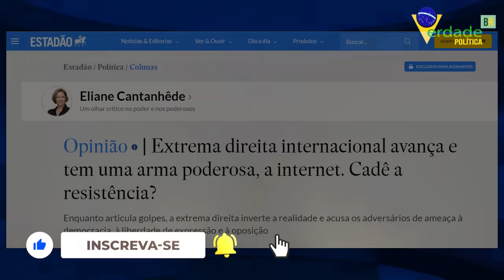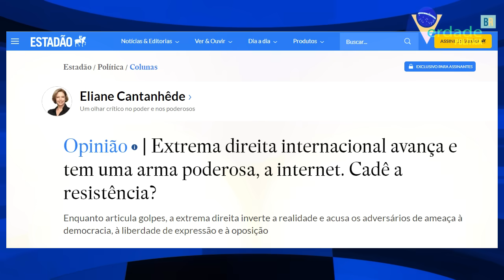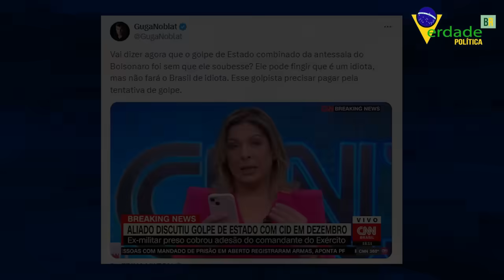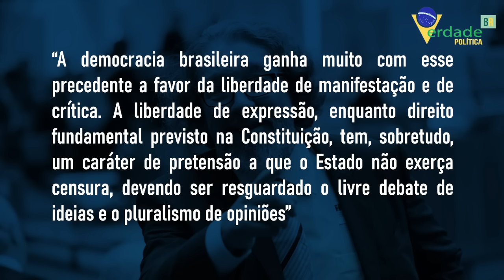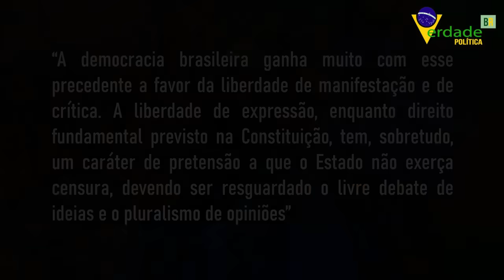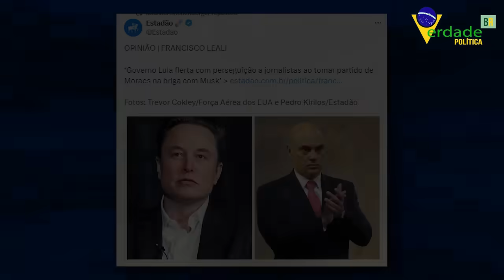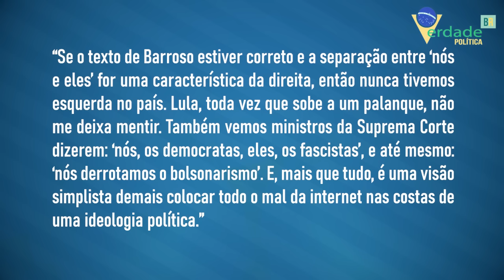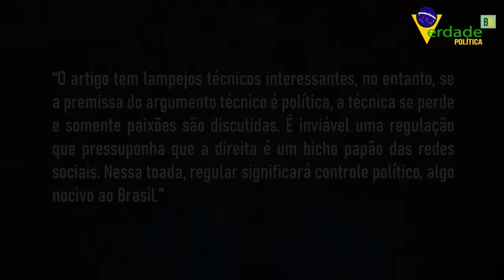Ministro Barroso toma uma BELA INVERTIDA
Eliane Cantanhede cria uma conspiração totalmente imaginária revelando que o viés partidário nas grande redações é tão escrachado quanto os discursos do PSOL na Tribuna.